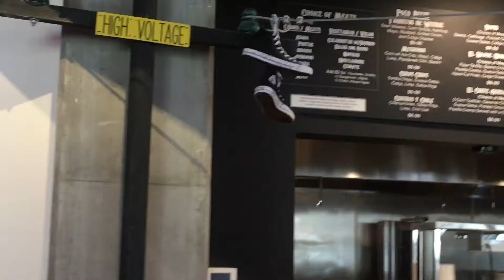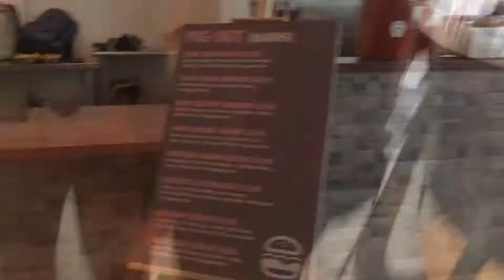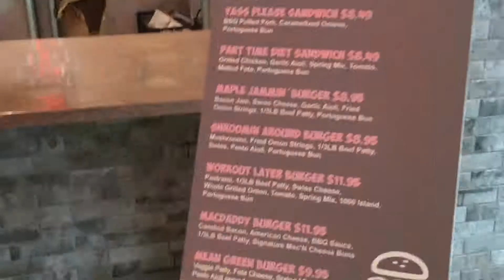MUCKBANGIN WITH FRIENDS